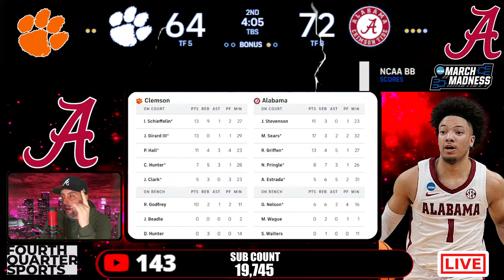CLEMSON TIGERS V S ALABAMA CRIMSON TIDE | LIVE PLAY-BY-PLAY | NCAA TOURNAMENT